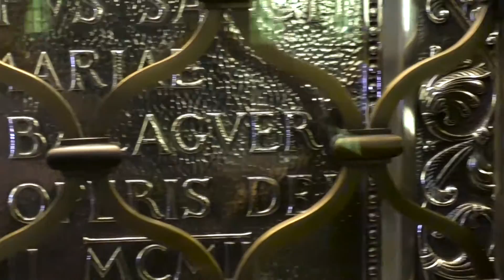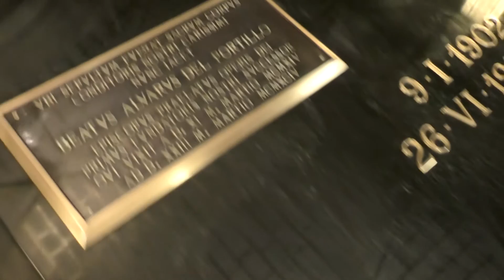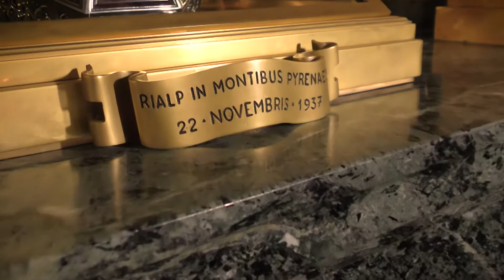Die Kirche unserer Lieben Frau vom Frieden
Viele Menschen aus der ganzen Welt besuchen die Kirche, die Teil des Zentralsitzes des Opus Dei in Rom ist, um sich im Gebet an den heiligen Josefmaria zu wenden, oder um ihm für seine Fürsprache zu danken.

Opus Dei is an institution of the Catholic Church. Opus Dei’s mission is to spread the message that all Christians are called by God to make Christ known and to seek holiness in and through their daily work, family life and social relations. Opus Dei was founded by St Josemaria Escriva in 1928. In this channel you will find videos about the Church, the Christian life, the spirit of Opus Dei and about St Josemaria and his successors.